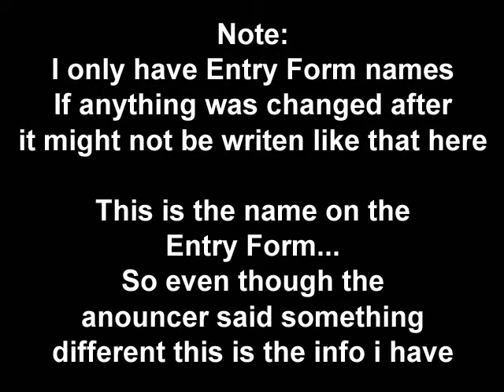Sakuracon 2007 - Cosplay - Vorpal Rabite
Entry #11
\'We haven\'t saved yet?!\

Vorpal Rabite

The announcer said the name different. I only have the info I was given which is what was on the Entry Forms.